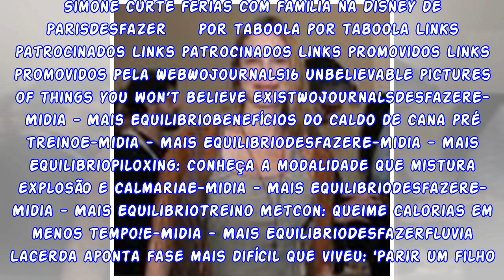Luana Piovani descolore sobrancelha e corta franja para filme: 'Essa é a Mina'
Rewind 10 SecondsNext UpLive00:0000:0000:14ChromecastClosed CaptionsSettingsFullscreen Luana Piovani está de visual renovado! Nesta quarta-feira (30), a atriz, elogiada pelo autor Aguinaldo Silva, mos...